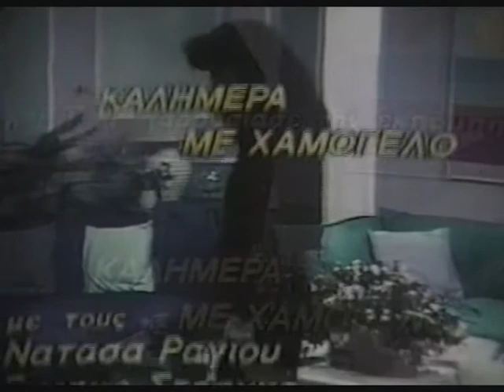Evridiki - E, Kai Loipon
H Evridiki se ena tragoudi apo to Cd:"Poso Ligo Me Ksereis"..Apologoumai gia tin low quality tou video..